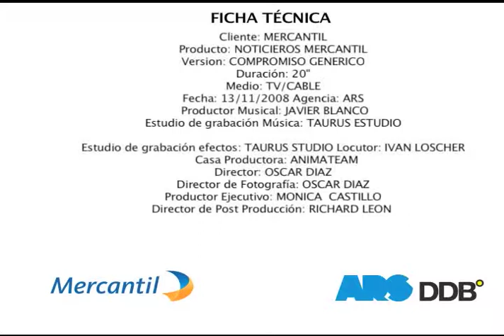MERCANTIL NOTICIEROS COMPROMISO GENERICO